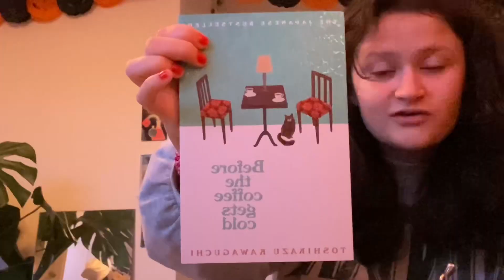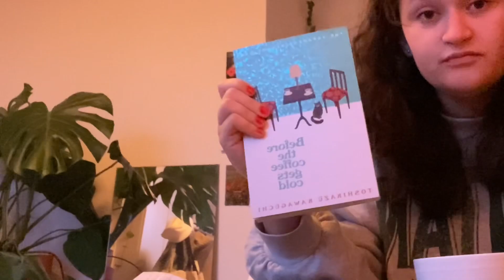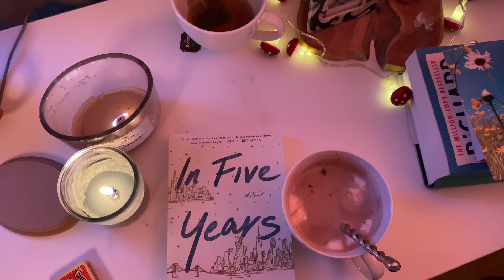getting out of a reading slump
Hi guys! today i’m taking you along to help me get out of a reading slump. I usually read a lot, but the past weeks I haven’t really, so here’s me trying to get back in to that with the help of cozy fall vibes :)